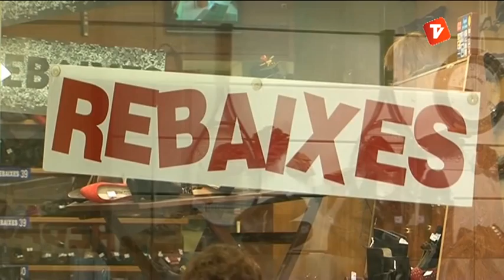Notícies Tarda 07-01-2013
Notícies tarda de Canal Terrassa Vallès d'aquest dilluns 7 de gener de 2013